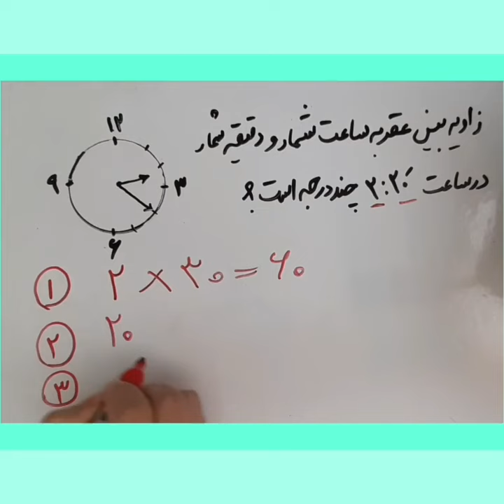مدرس ابتدایی نازنین سپهری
بهترین معلم های ریاضی مقطع دبستان در سراسر کشور را در تدریس خصوصی ریاضی ابتدایی ببینید